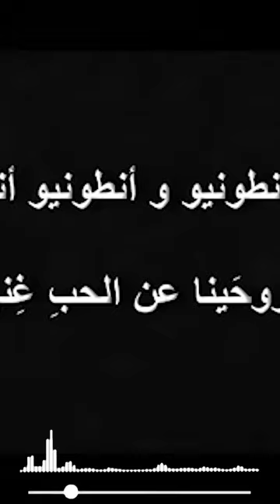تصريحات نارية محمد عبد الوهاب برنامج تعو نحكي موسيقى حلقة 4 الموسم 3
محمد عبد الوهاب موسيقار الأجيال صاحب تصريحاته جريئة
شو القصّة ؟ تعو نحكي موسيقى
علاقة عبد الوهاب في المسرح الغنائي ما كانت ناجحة , عبد الوهاب ما سهام كفاي في المسرح الغنائي الي نهض من خلال سيد درويش وشارك فيه ملحنين كبار مثل داود حسني وكامل الخلعي وزكريا أحمد، ولما سئل عبد الوهاب عن التقصير في المسرح الغنائي كان جوابه أنه هو بدي ك مطرب واشتهر ك مطرب، وهو يعشق الطرب ، وبعرف منيح أن الجمهور تعلق فيه كمطرب. عشان هيك ابتعد عن المسرح ومن ناحية تانية خاف انه المسرح يحاصر ألحانه من خلال قوالبها المسرحية فتضطر يلحن النص المسرحي بحسب الموضوع أو مناسبات
وهادا التصّوّر ما كان راح يكون لو عبد الوهاب صنّف نفسه من البدايه ملحن ومش مطرب..
وفي سيرة المسرح الغنائي "انا انطونيو" قصيدة من المسرحية الشعرية "كليوباترا ومارك أنطونيو". قدمتها فرقة منيرة المهدية وعرضت بال 1927 وهي بصوت محمد عبد الوهاب
عبد الوهاب اتهموه مش بالاقتباس.. اتهموه بالسّرقة!!! ومش بس من الفنانين او الصحافة.. كمان من جمعية المؤلفين  والغريب انه كان عارف وسامع… بس عبد الوهاب هو اللي انتقد جمعية المؤلفين اللي بتقول نقل 4 موازير موسيقية مثل مهنّي تعتبر سرقة.. بس عبد الوهاب بقول العبره مش في المزوره اللحنية.. بحكي انه العبرة في شخصية اللحن وتوظيفه.. وأعترف أنه في بداياته نقل من السمفونية ال5 لبتهوفن ووظفها بلحن احب عيشة الحرية..

لما نسأل عبد الوهاب كتير عن عشقه للموسيقى في الفترة الكلاسيكية ما بين الـ 1700 حتى ال 1820 ميلادي…وبالتحديد منحكي عن بيتهوفن.. واللي عبد الوهاب وصفه بالفحل و بالعبقري… فحل وعبقري
وسبب حب عبد الوهاب لهذا النوع من الموسيقى انها بتوخدو ل حالة من التأمل والمتابعة، وتخاطب العقل والإحساس مع بعض، وبحكي عن الفرق بين الموسيقى الكلاسيكية الغربية والألحان العربية وبقول الألحان العربية ما فيها في ثيمة موسيقية واضحة والألحان ممكن تضّمن كتير من الزخرفة بعكس الألحان الغربية الكلاسيكية مثل السيمفونية الخامسة لبيتهوفن…
يعني الألحان الغربية تشدك الى التفكير البعيد أكثر مما تشدك الى متعة اللحظة
محمد عبد الوهاب عن بيتهوفن..نشعر أحيانا أنه أعطى كل ما عنده لكننا نجد  أنه ما زال لديه ما يقدمه

محمد عبد الوهاب عن سيد درويش.. خلق للملحن المصري كيانا محترما
العلاقة التي جمعت بين سيد درويش ومحمد عبد الوهاب أثمرت عن ألحان وأغاني ويمكن أجمل ما غنى عبد الوهاب للسيد درويش أنا هويت وانتهيت..
الأغنية كتب كلماتها الشاعر يونس القاضي من مواليد 1888، و غناها ولحنها طبعا سيد درويش مواليد 1892، مش كتير معروف تاريخ صدورها بس ممكن نقول انه الأغنية من أشهر الأغاني العاطفية في تاريخ الغناء العربي غناها عمالقة الفن، منهم موسيقار الأجيال محمد عبد الوهاب، والقيثارة فيروز، وسعاد محمد، فريق مسار اجباري اللي قدموا الاغنية بتوزيع جديد وكتير بعد…
تعالوا نسمع منها شوي بصوت محمد عبد الوهاب

وفي النهاي لما يسألوني ليش الموسيقى لغة؟ ببساطة لأنه يفهمها كل الناس